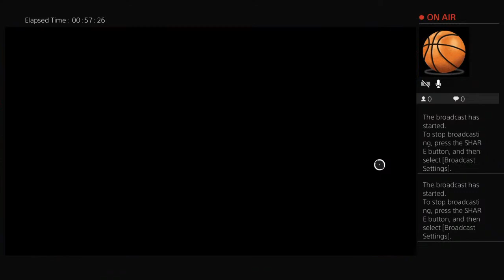Apex w friends